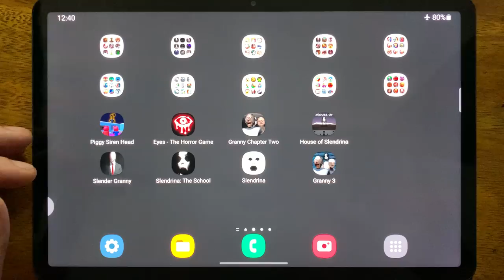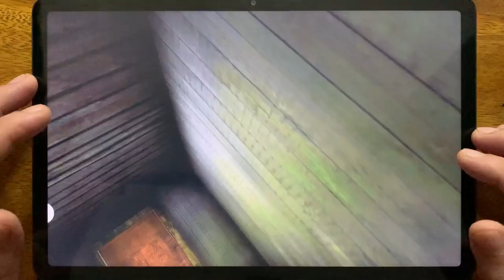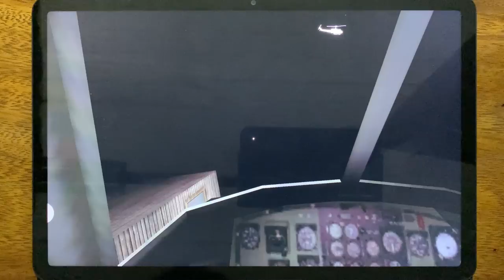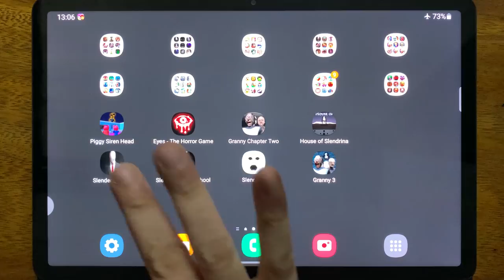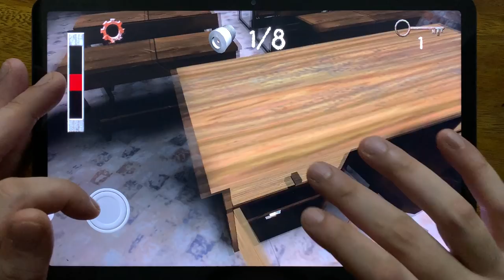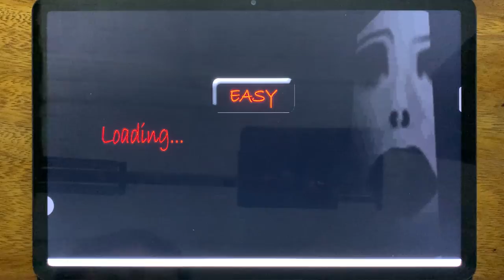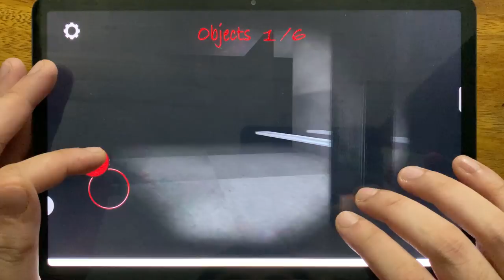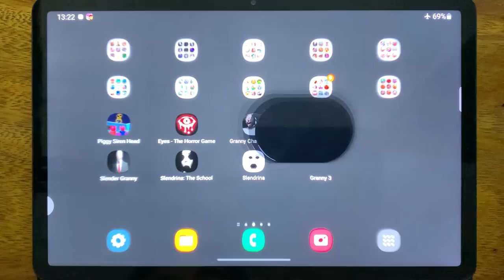Piggy Siren Head, Eyes The Horror Game, Granny Chapter Two, House of Slendrina, Slender Granny....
Piggy Siren Head, Eyes The Horror Game, Granny Chapter Two, House of Slendrina, Slender Granny, Slendrina The School, Slendrina, Granny 3